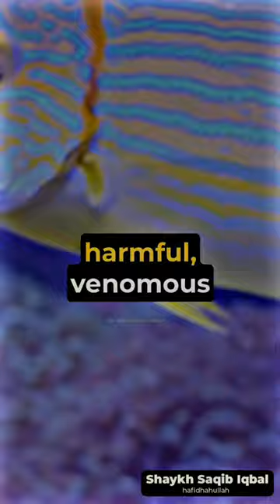Lobsters, Crabs, Prawns & shrimps - halal or haram - Peer Saqib Saami